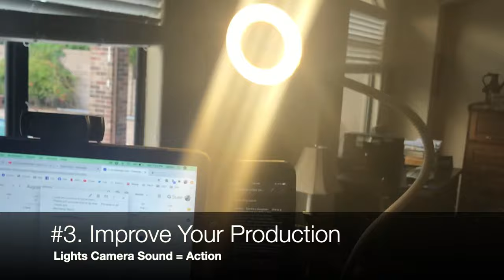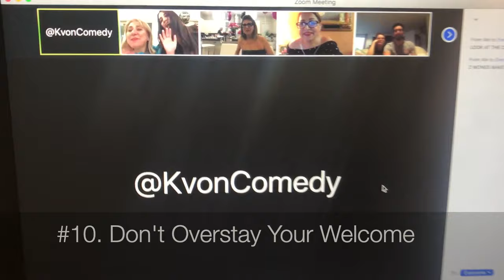10 TIPS for ZOOM COMEDY SHOWS! (K-von explains)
Virtual comedy shows are tricky. Most comedians simply can't do it. K-von provides 10 tips to get you on the right track.

Do you have an event, birthday, anniversary, or engagement coming up?